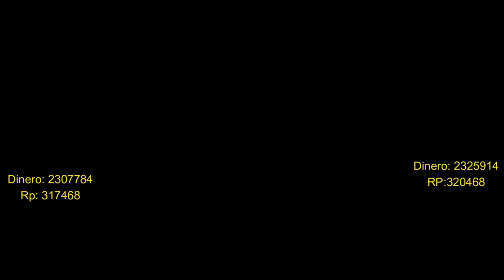TRUCO de DINERO y RP *EXCLUSIVO para NUEVOS** SIN REQUESITOS EN GTA ONLINE DINERO INFINITO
2️⃣Por qué los comentarios son un maldito ZOO

◄▬▬▬▬▬▬▬▬▬▬▬▬ஜ۩۞۩ஜ▬▬▬▬▬▬▬▬▬▬▬
--TAGS--

D